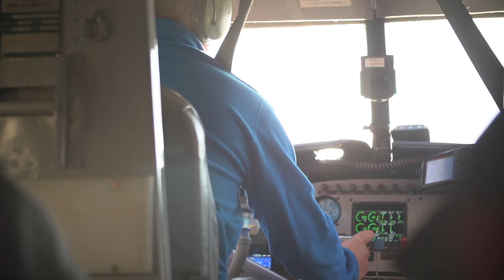We landed TONS of silver salmon on the FLY ROD